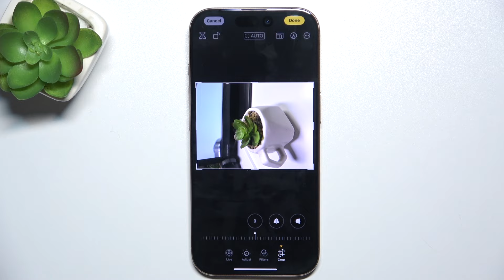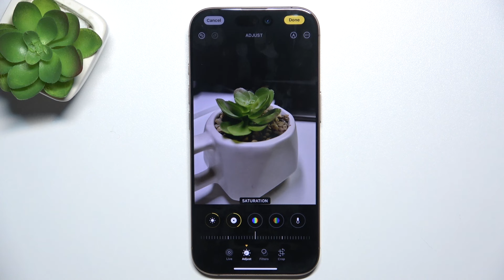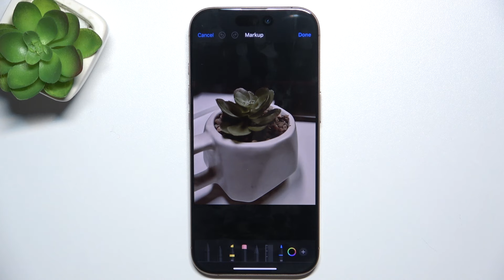How to Edit Photos in the Stock Gallery on iPhone 16 Pro?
In this video, we’ll show you how to edit photos using the stock Photos app on your iPhone 16 Pro. Learn how to enhance your images with powerful built-in tools, including cropping, adjusting brightness, applying filters, and more. This guide will help you transform your pictures and make the most of your iPhone’s editing features, turning your snapshots into stunning photos with just a few taps.

How do I edit photos in the gallery on my iPhone 16 Pro? Can I apply filters to my photos using the Photos app? How do I revert to the original photo after editing? What are the best editing tools in the iPhone's Photos app? How can I crop and adjust the size of an image in the Photos app?